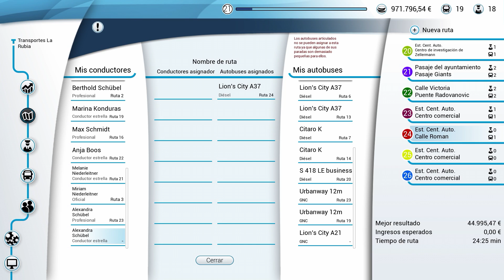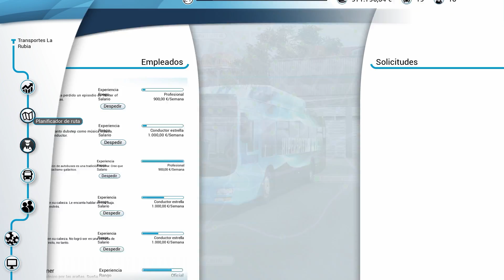¡El primer DLC de autobuses! (Primera parte) | DLC MAN Bus Pack 1 | Bus Simulator 18 [Español]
Ayuda al Canal Comprando juegos al mejor precio en Instant Gaming

Descripción:

-- Bienvenidos a Bus Simulator 18, ^^.

-- Espero que disfrutéis. Cualquier ayuda o cosita, podéis compartirlo por los comentarios, jejejee.

-- Si compartís estos vídeos con vuestros amigos estaría genial.

Juego: BusSimulator18, BS18, BusSimulator18Español.
ADDON: DLC MAN Bus Pack 1.
Mods: Solaris Urbino IV 12.
Versión: Steam.